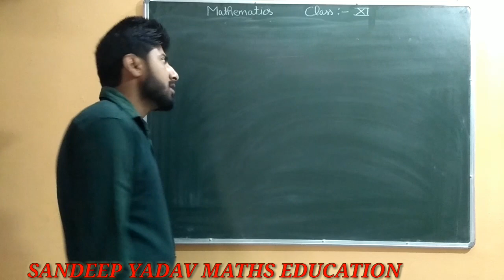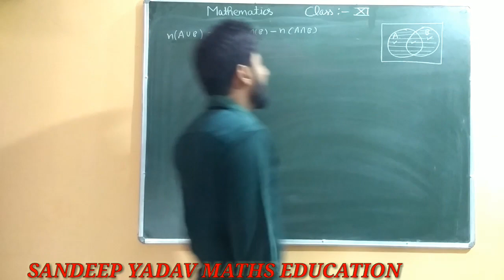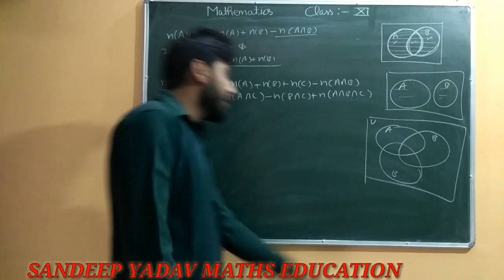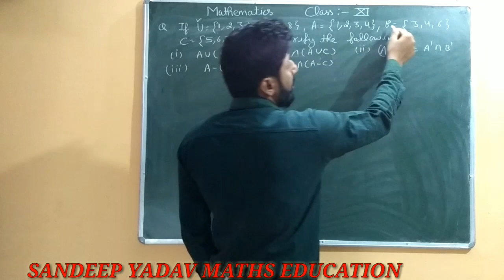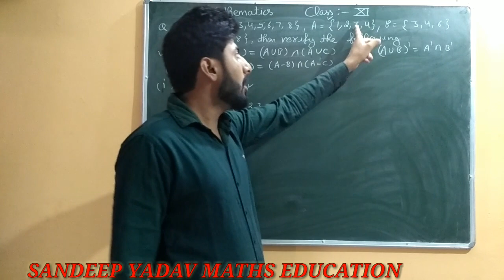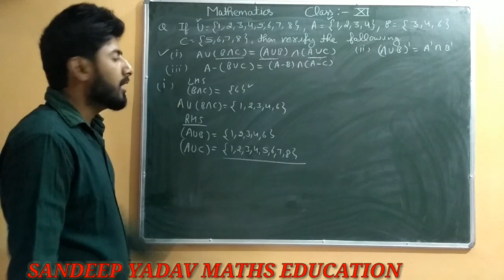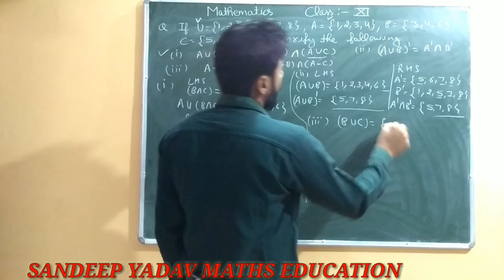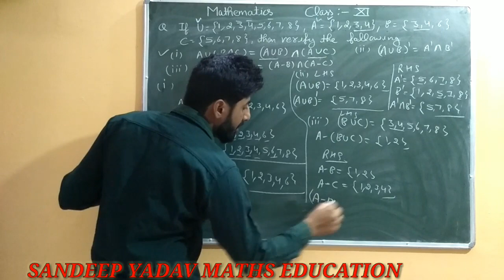Lecture 1st Interesting and most important questions on set by sandeep yadav sir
Hello everyone
Topics :-Interesting and most important questions on set by sandeep yadav sir.
You study about how you solve questions base on operation on set.